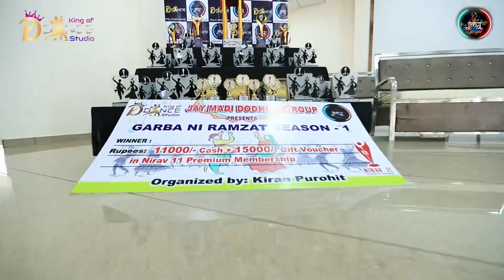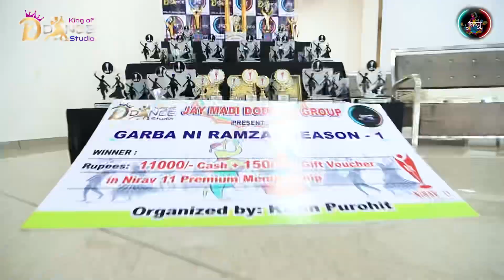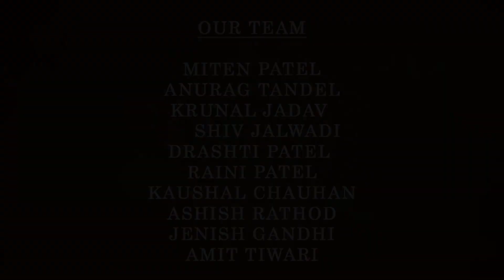Garba ni Ramzat season 1